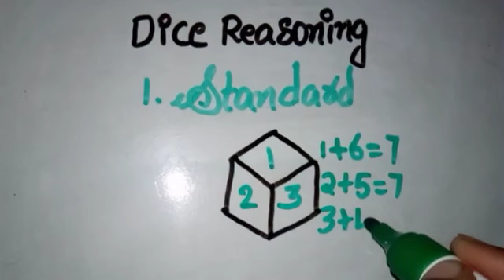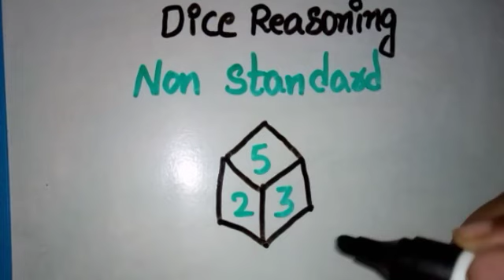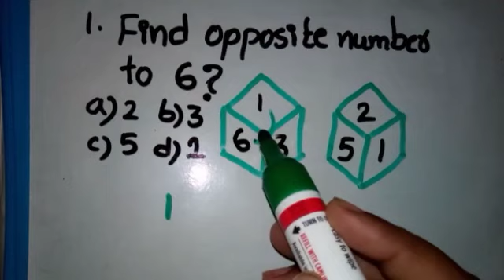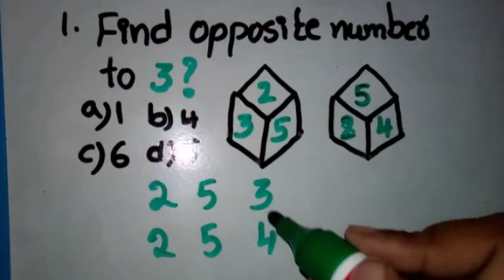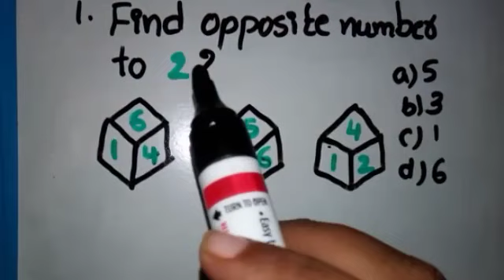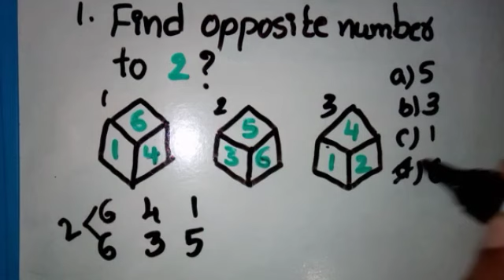DICE-REASONING SHORT CUT